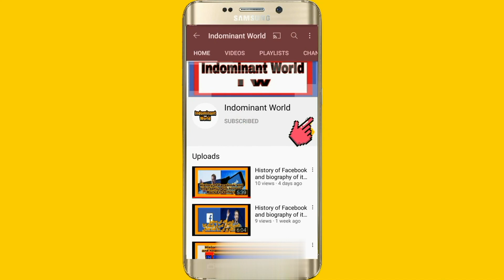Five most unique eggs in the World in Urdu/Hindi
In this video we will tell you about five most unique eggs in the World in Urdu and Hindi